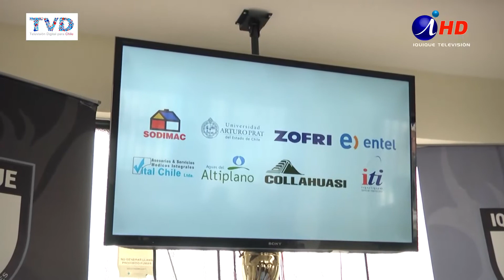EL DOMINGO Y EN CAVANCHA SE MEDIRÁN CDI Y U. CATÓLICA (2016.11.28) Iquique TV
Un partido transcendental para la definición del campeón del torneo nacional de futbol, es el que deberán jugar el domingo cuatro de diciembre, en Cavancha, los planteles del CDI y Universidad Católica, ambos con 25 puntos, luego del triunfo de la UC sobre U. de Concepción y el empate a cero del CDI en Antofagasta.
La hinchada local cree que en este partido se define el campeon, evocando las tres veces que Iquique le ha amargado la fiesta en definiciones a su rival de esta fecha, en la transición y apertura del 2013 y la clausura del 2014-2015.